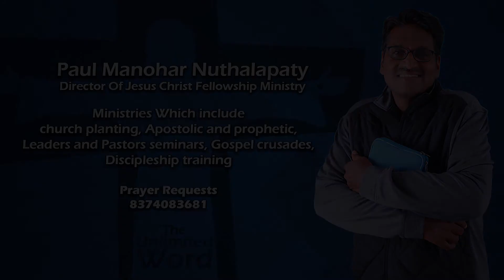The Holy Spirit God By Paul Manohar Nuthalapaty